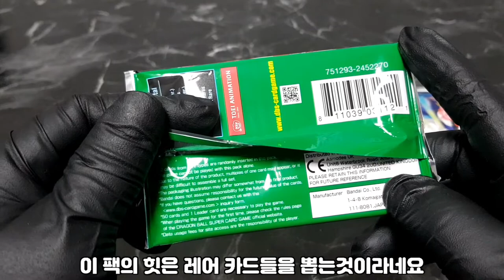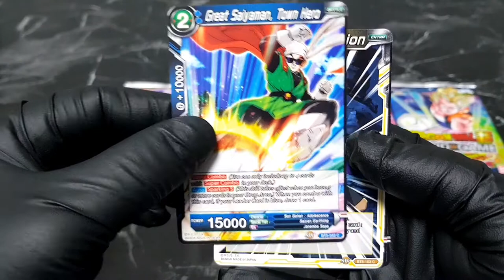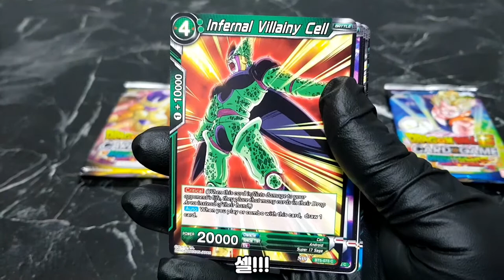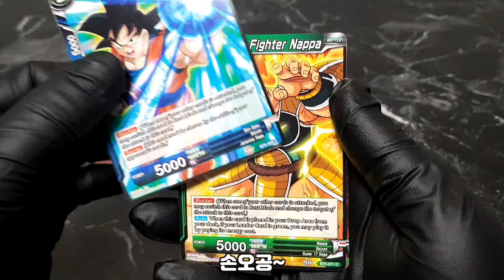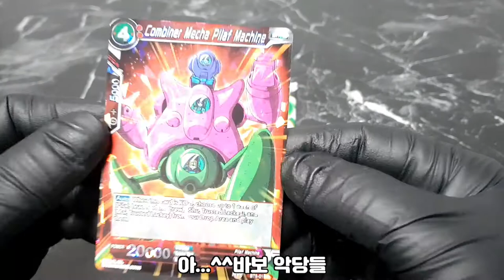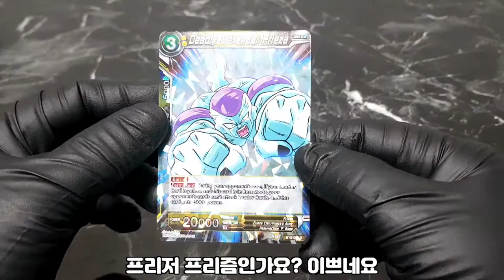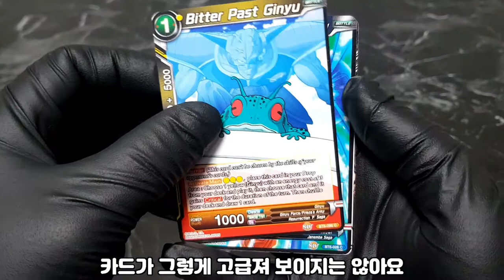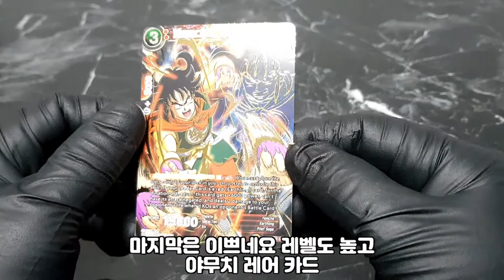드래곤볼 지금 만나러 갑니다!!!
31년전 아이큐점프에 별책부록으로 시작해
전국의 모든 아이들을 책방으로 끌어모았던
그 드래곤볼 ~!!! 지금 카드로 만나러 갑니다
드래곤볼 손오공 만화 수집 재테크 추억 pokémon sportscard soccercard mlbcard nbacard tradingcard baseball basketball football panini topps futera break#1/1#epl#upperdeck#rpa#rookie